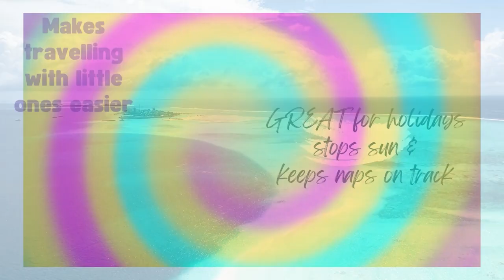What is SnoozeShade Original? The UK's favourite pram & carrycot sunshade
SnoozeShade Original and SnoozeShade Original Deluxe are pram and carrycot sunshades and sleep aids designed to be used with newborns until they are sitting in the stroller seat. It gives maximum UV protection - which is so important in the first 6 months when babies are to be kept completely out of direct sunlight.

SnoozeShade Plus Extra and SnoozeShade Plus Deluxe are stroller sunshades and sleep aids for use once your little one is using the stroller seat. Little ones can look out and enjoy the view safely shaded from the sun and the outer 'snooze' panel helps encourage a nap even when the surroundings are distracting.

SnoozeShade Twin Deluxe is designed for side by side double or twin strollers.  It can be used from birth and is great for twins or siblings of different ages.  One can have a nap while the other is awake.

SnoozeShade for Travel Cots, Cots and Cotbeds are three different sized cot covers.  SnoozeShade for Travel Cots works brilliantly with all standard rectangular travel cots as well as the more triangular/trapezium shaped models eg BabyBjorn, AeroMoov, Guava Lotus and many more.

SnoozeShade for Cots fits larger travel cots and standard European cots that take a 120cm x 60cm mattress.  SnoozeShade for Cot Beds fits models that use a 140cm x 760cm mattress.

If you have any questions about which product will best suit you and your little one you can always come and find us on Instagram, Facebook, TikTok and of course on our websites